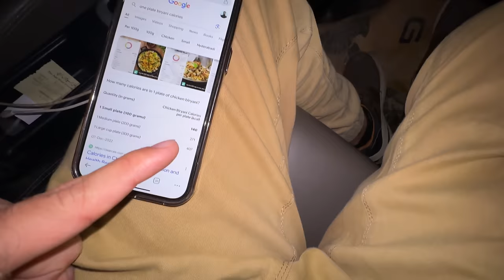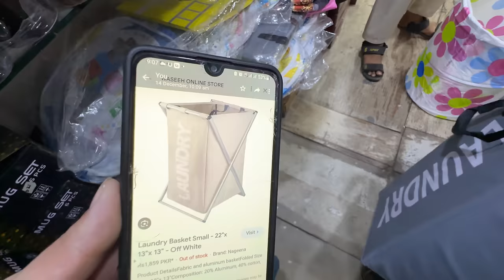Behen ke ghar new fridge ki dawat mil gai 😍🍱